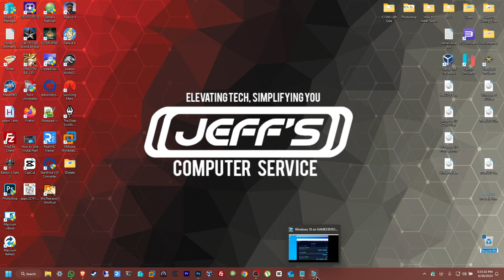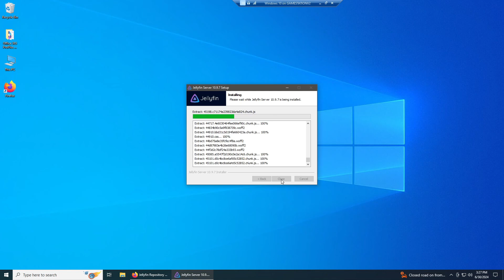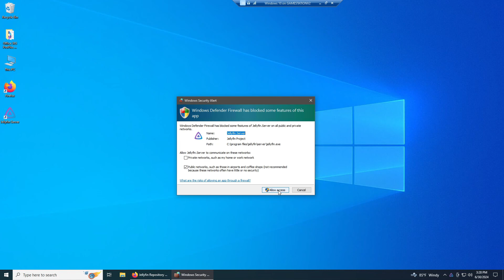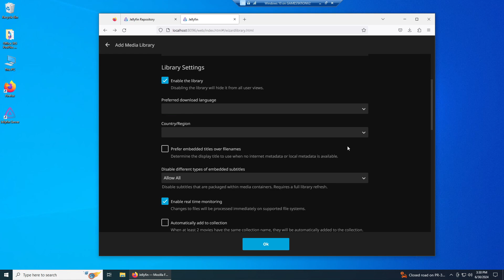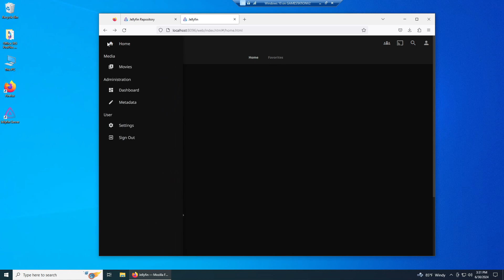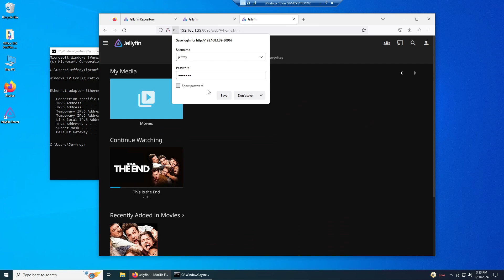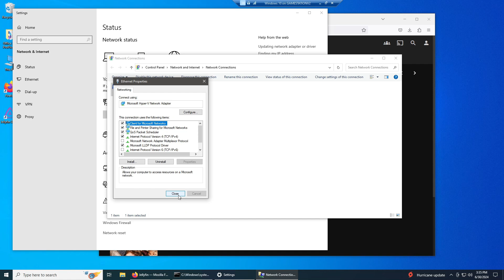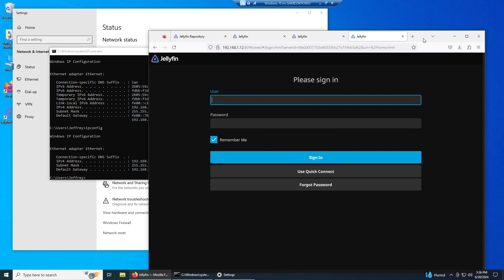How to setup jellyfin on (Windows)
Hello Everyone in this video you will see me setup and config Basic parts of jellyfin i do not go over every topic just the basic need that is required to enable and use it i hope this has been helpful

Here are my other HOWTO Videos or DIY